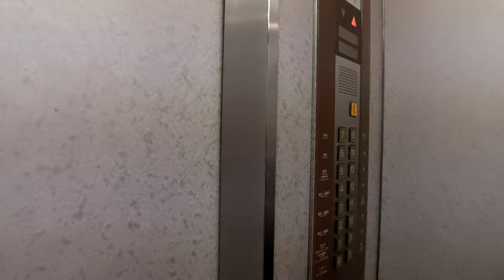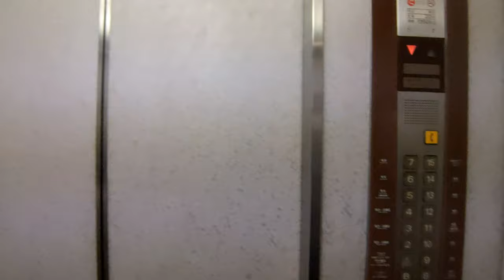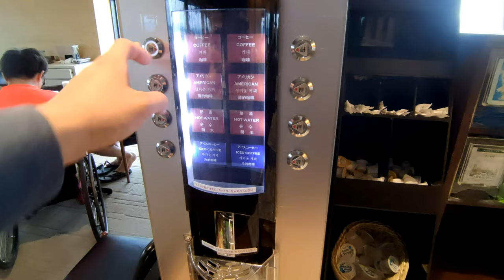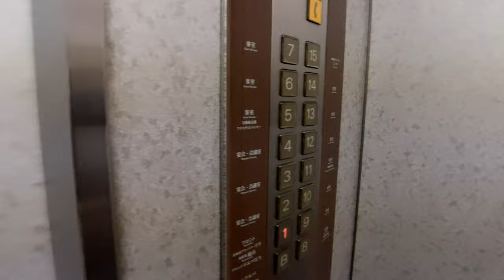北海道旅行記 アートホテル旭川に泊まりました。[That's旅行・交通][ホテルレビュー]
ホテルレビューです。
フェリーで北海道に降り立ちそのまま旭川へ向かいました。
夜中になってしまいましたが、ホテルへ到着。
コスパ最強のホテルでした。
スパは残念ながら時間切れの為使用できず・・・。